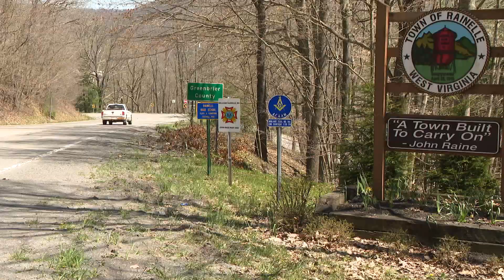The Legislature Today - March 10, 2022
Legislation to help small coal communities apply for grants.